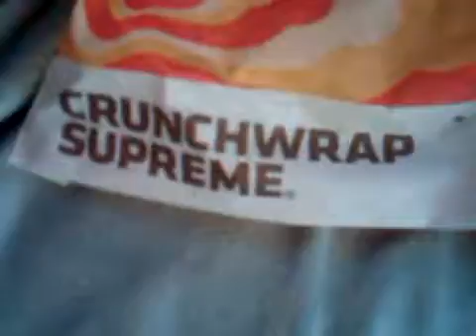88-Cent Crunchwrap Supreme Taco Bell Review #1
CWS #1 & 2